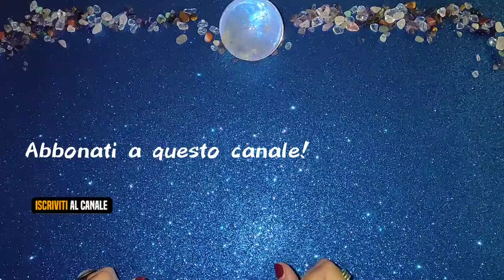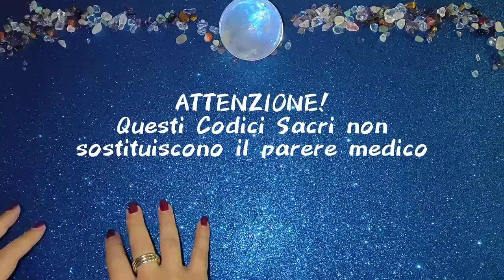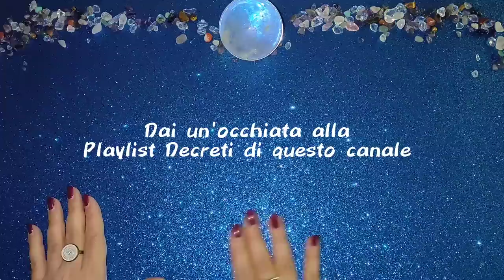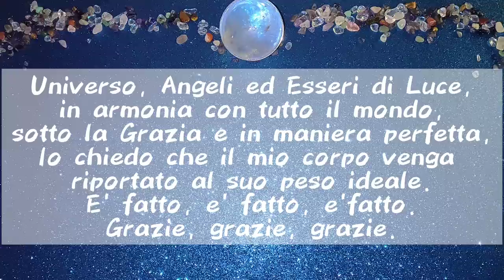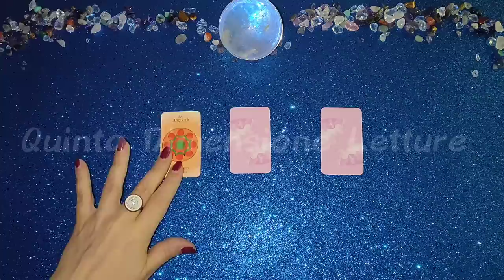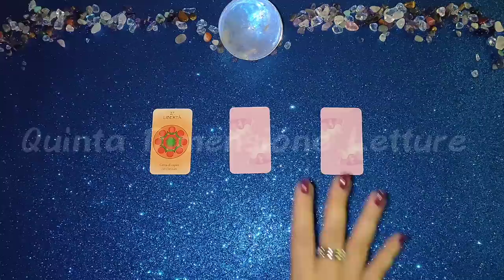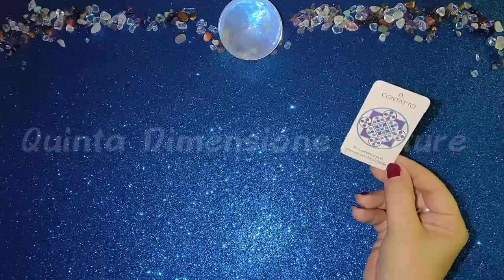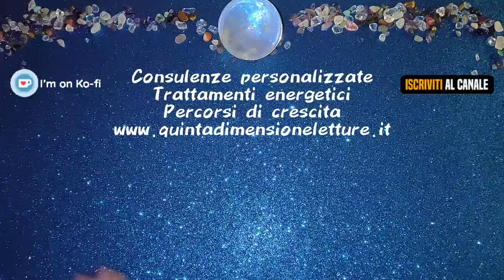💎Codici Sacri per perdere peso. Riconnettiti col tuo corpo e ritrova la tua linea ideale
🌀Due Codici Sacri per perdere peso, sia per pochi chili, sia nei casi in cui si necessita perdere molti chili + Messaggi Angelici per TE.
⛔ATTENZIONE: NON SOSTITUISCE IL PARERE MEDICO.
🌟I codici Sacri vanno recitati/decretati in qualsiasi momento vogliate, e alcuni studi confermano che recitandoli prima di dormire, vengono memorizzati nel nostro subconscio. Queste brevi frasi e numeri, hanno lo scopo di creare positività tra noi e l’Universo, e con l’aiuto dei nostri amatissimi Angeli e degli Esseri di Luce, essere ottimisti e propositivi, ci porterà alla realizzazione dei nostri sogni.
Una volta pronunciati per 45 volte ogni giorno per 21 giorni, al termine, ricordiamoci di ringraziare tre volte.🤔Valido per tutti, in qualunque momento apri il video.😎Se lo stai ascoltando...c'è un motivo💜

☘️ISTRUZIONI: 1:23
🙏🏻RICHIESTA: 11:03
🌀CODICE SACRO Perdita di peso:  12:03
🌀CODICE SACRO Obesità: 14:18
👉🏻LETTURA ORACOLI: 16:27
🙏🏻Richiesta da recitare prima di pronunciare il codice:
Universo, Angeli ed Esseri di Luce, in armonia con tutto il mondo, sotto la Grazie e in maniera perfetta, io chiedo che il mio corpo venga riportato al suo peso ideale.
E' fatto, è fatto, è fatto. Grazie, grazie, grazie.
-Iniziare a recitare il codice sacro per 45 volte.